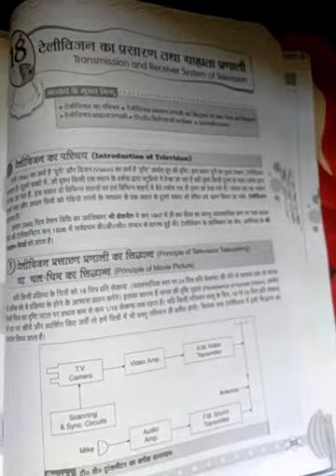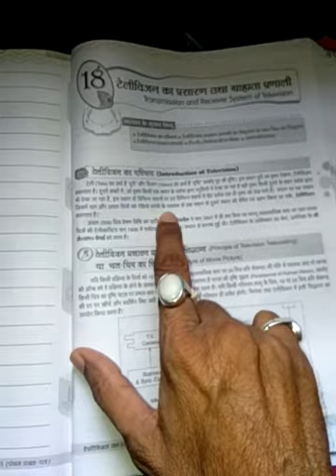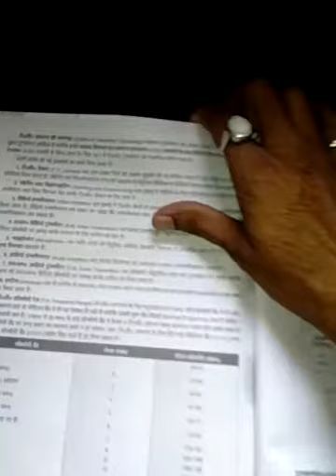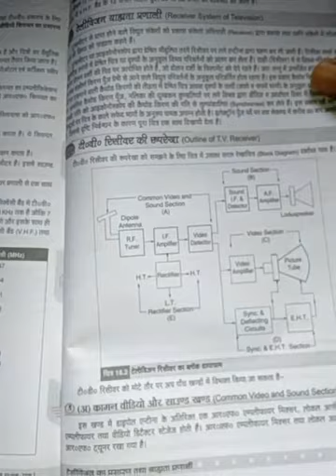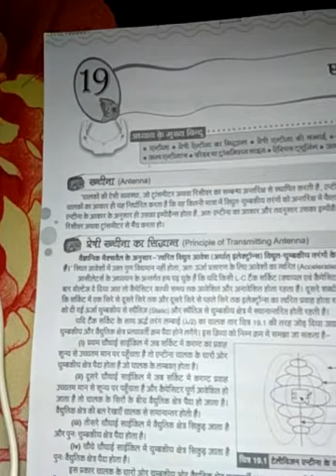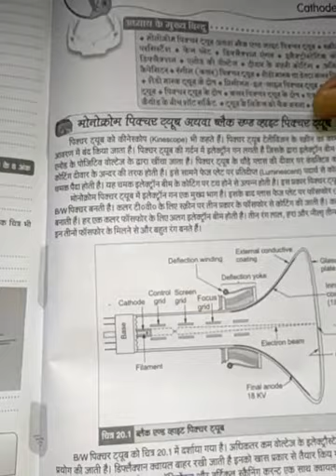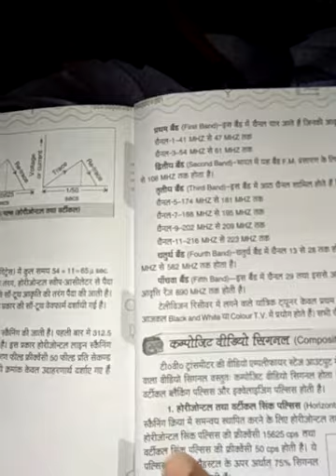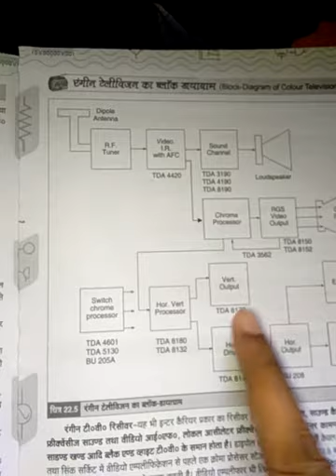Paper 5 T V : class 11 book review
Paper 5, class 11 , revision